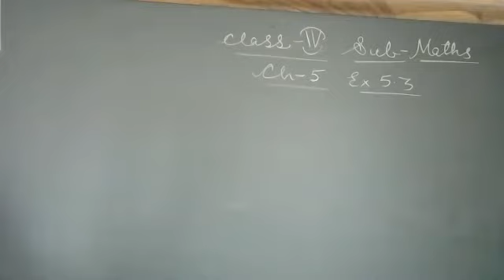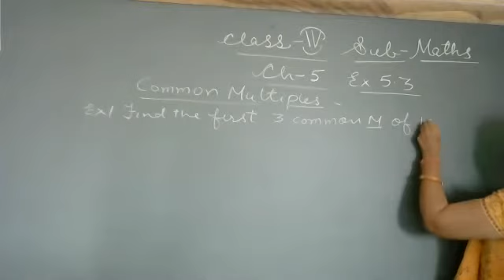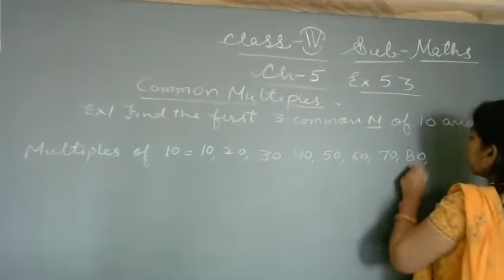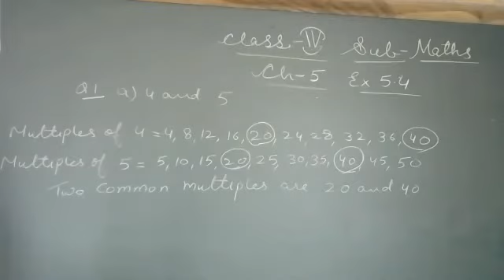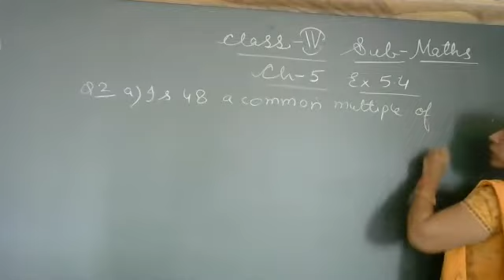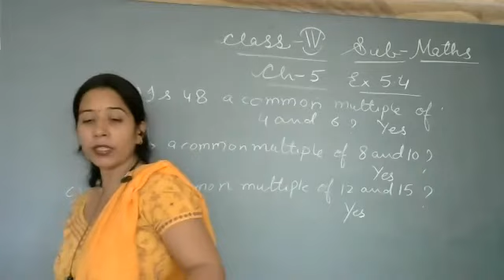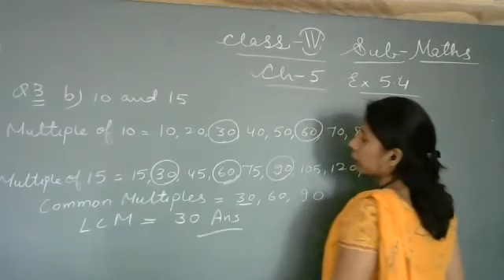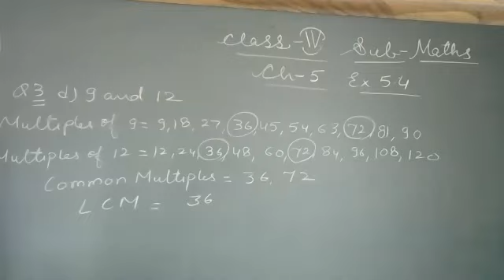Common Multiples ( Exercise - 5.3 )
Class - IV - Mathematics - Online Class 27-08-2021 by Neha Ma'am (LPS)